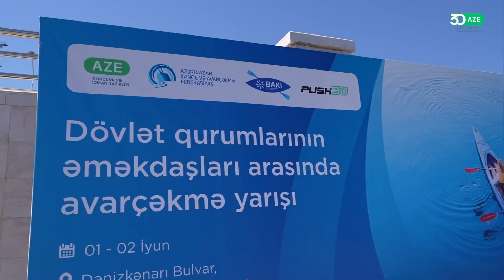İyunun 7-də dövlət qurumlarının əməkdaşları arasında avarçəkmə yarışı keçirilib